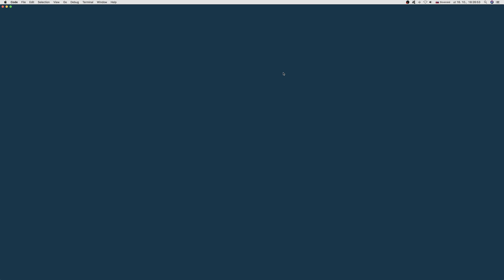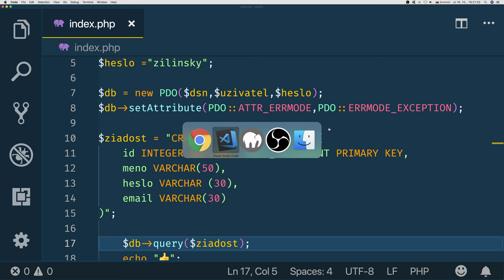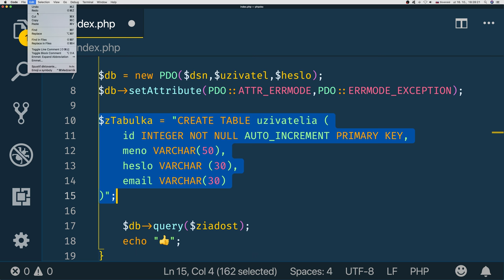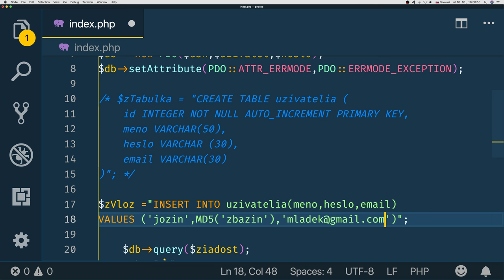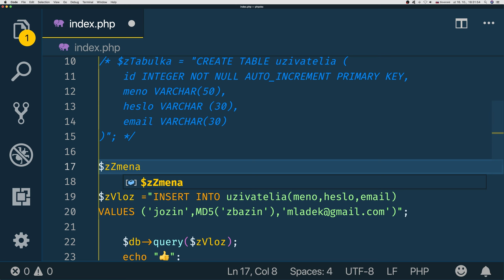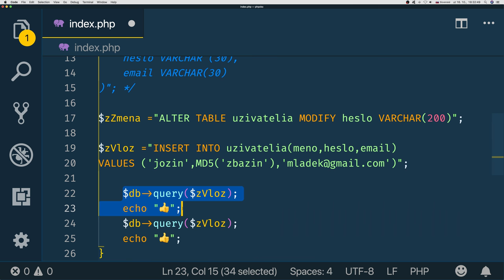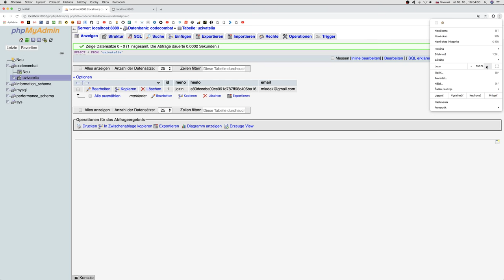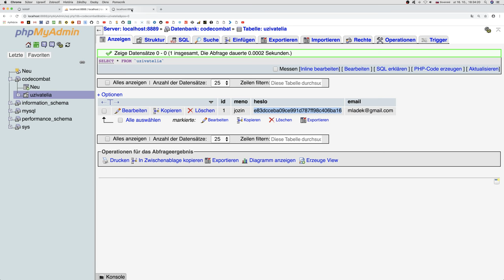888 🐘 Modifikácia tabuľky a vloženie údajov║PHP a MySQL slovensky║ Programovanie s Yetim